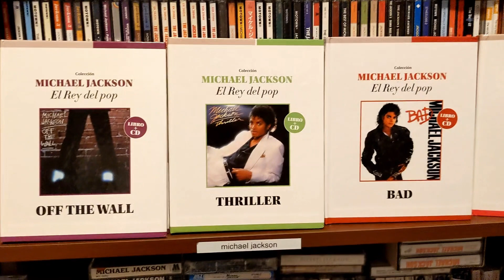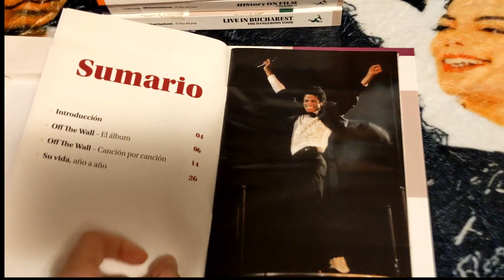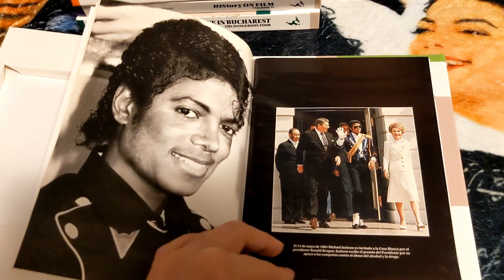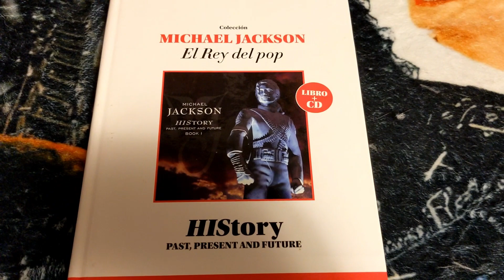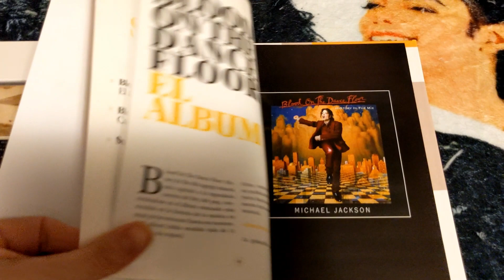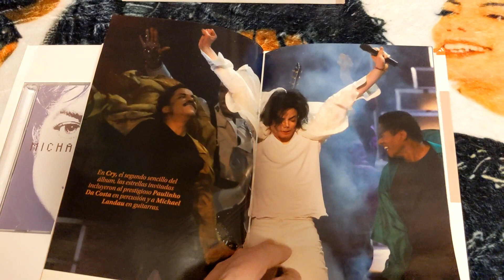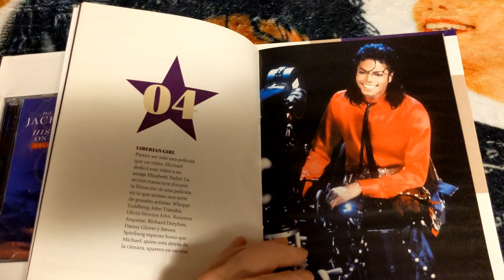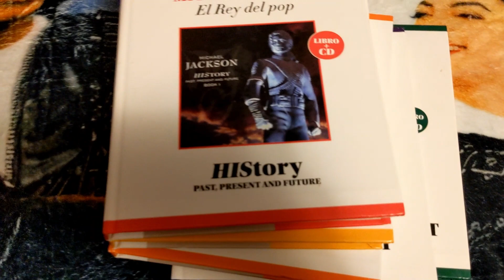Michael Jackson CD books from Spain